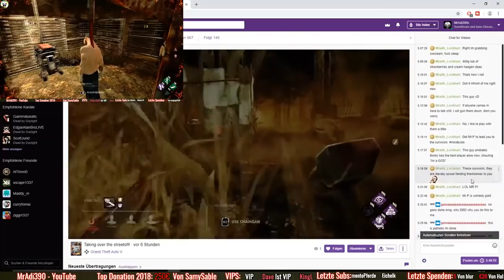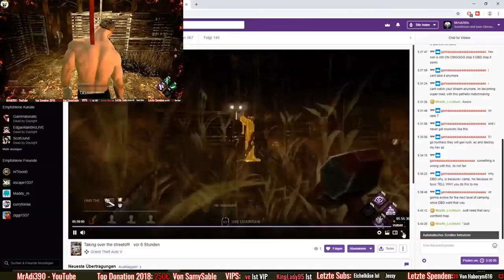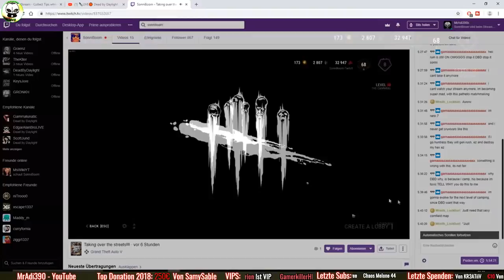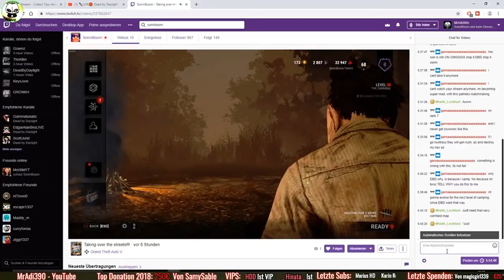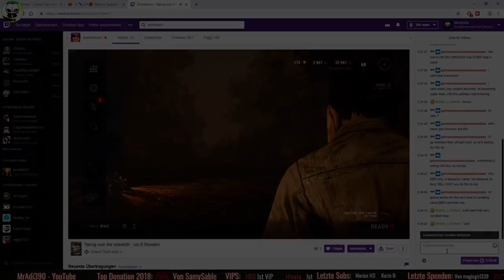Dead by Daylight - Twitcher Ist Salty, Seine und Meine Sicht - MrAdi390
Willkommen auf meinem Kanal. Willst du Spaß und Unterhaltung ? Dann bist du hier genau richtig.
Zusammen mit meiner Community [VIELLEICHT GEHÖRST DU AUCH BALD DAZU] baue ich meinen Kanal immer weiter aus um jede Art von Unterhaltung zu verbessern. Viel Spaß wünsche ich dir auf meinem Kanal. Bei Fragen kann man sich immer an mich wenden. Was gibt es hier zu entdecken... SCHAU dich gerne um ʘʘ

► Montag:  Videos-Upload um 13:00 Uhr

► Games: Dead By Daylight, Freitag Der 13th The Game, CoD  und mehr...

PSN  und Steam Account: MrAdi390

Instagram Name: mradi390

Mein Live-Stream: Nur Noch Auf YouTube

Ein Teil Meiner  Ausrüstung:

Rode NTUSB
DX Racer1, Bürostuhl, Gaming Stuhl
Roccat Kone Pure Maus
Studioset Softbox
Go Pro Hero 4 Black
Mikrofon Set für GoPro
Vegas Pro 12
Mischpult MG10XU
Mein Monitor
Meine Tastatur
PS4 VR Brille
Turtle Beach Elite Pro